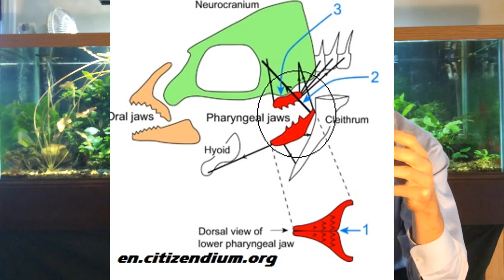Bottom Feeding Fish: Loaches, 4 Loach Species on a Species Sunday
Bottom Feeding fish are great in the planted tank. The bottom feeders, like loaches, will take care of all the fish food that gets past the other fish in the aquarium.

Loaches Folks.
Species Sunday folks.  So today I want to bring it to you with 1,2,3 Species of loaches that I love and one that I hate.  Lots of Loaches
Botias are fantastic snail killers-  They simply decimate snails- it’s what they were biologically built to do.  They have the down pointed nose, “fangs” that they can poke around at stuff. - But you don’t want to give them another option of food.  Basically- If you have snails starve your fish for a few days and these suckers will go to work!
They also have these “Pharyngeal teeth”  Or “Throat Teeth” which I thought was pretty wicked that actually a bunch of species have to help push stuff back.  They deep throat it if you will.
Something else about them biologically- They also have this wicked little spike below their eyes that they stick out when they feel threatened.
They are great little bottom feeders and generally like the company others of the same species. Though I haven’t keep them in more than pairs, it is very clear by just keeping two of them together that they like having their own company around.
A note on these with other bottom feeders- I actually don’t recommend them with cory cats.  They cories are too chill to keep up with the eating habits of most loaches.  They are much more aggressive eaters and will swim right into the mix of larger fish eating, and can clean up the bottom leftovers faster than cories.
And here are a few species worth checking out.
Yo- Yo Loach
yoyo loach, Almora loach or Pakistani loach These come from the Ganges basin in northern India. They are called Pakistani Loach but I don’t think they are actually in Pakistan
The zebra loach (Botia striata) is another commonly available loach- It likes  temperature range of 70–79 °F  I have kept these a few times.
skunk loach, skunk botia
Mekong river Allie Caulfield – PHOTO
These Skunk loaches are angry bastards, who ruin the happiness of your aquarium- Mega aggressive with an “out to get you” Personality.  I am not a fan of skunk loaches if you couldn't tell
Now my favorite loach is the Botia Angelicus.  I love the color patten of these suckers, great looking loach.  They have a good temperament that goes well with other fish.
Botea is found in the Salween River system which is mostly in Myanmar. It was first discovered in Ataran River[4] (known in Thailand as Kasat River), a tributary of Salween

Tell me what you know and love about LOACHES-
And if you are just joining this fishtank party.
Welcome to Dustin's Fish Tanks YouTube Channel. My channel is made for FISH TANK PEOPLE!  I try to focus on Planted Aquariums, how to grow aquarium plants, dirt as the planted tank substrate and low light aquarium plants.  Planted Tanks shouldn't be difficult. My goal is to make the planted aquarium hobby easy. "Planted Tanks Made Easy" Dustin's Fish Tanks. TANK ON!